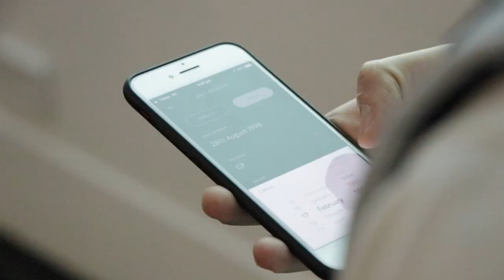MATCH SKILLS | Street Football PLAYR PLAY SMART EVENT!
For more follow @d10football on Instagram!!
- Played in 5 continents.
- First Australian to play in the UEFA Futsal Champions League.
- Unlockable FIFA STREET Character.
- Professional Futsal and Street Footballer.

Learn new skills, techniques, 1v1 moves, tricks and ball mastery moves.
It is true, these ball mastery combinations will not be used in a match of 11-a-side football. However, each move singularly can be applied to a match situation and can be used effectively against your opponents.
Ball Mastery and Street Football are the next level in development of technical ability for football.
Enhance your coordination, balance, first touch and control.

Follow @d10football on Instagram for more!